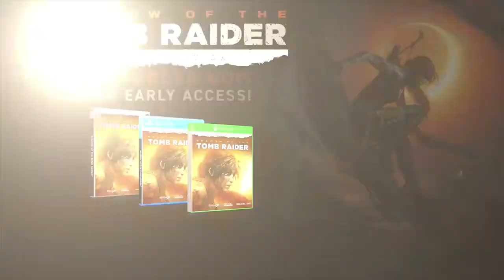عالم خلاب | Shadow of the Tomb Raider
ملاحظة مهمة: لتفعيل الترجمة يرجى الضغط على علامة CC اسفل الفيديو او من خلال الضبط في نسخة الهواتف الذكية